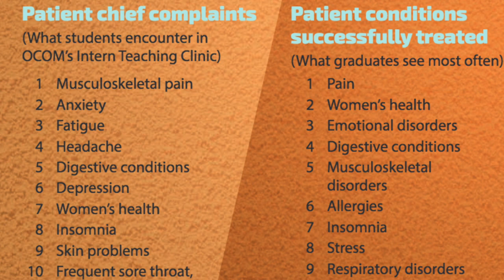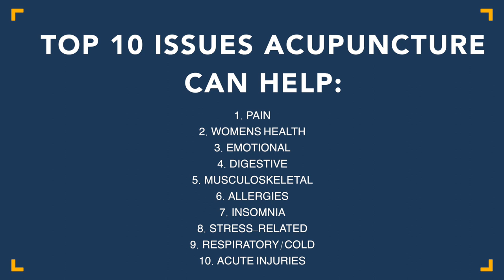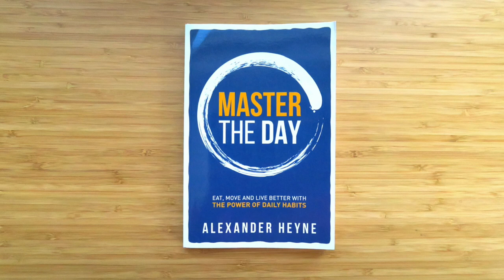The Top 10 Conditions Acupuncture Can Help